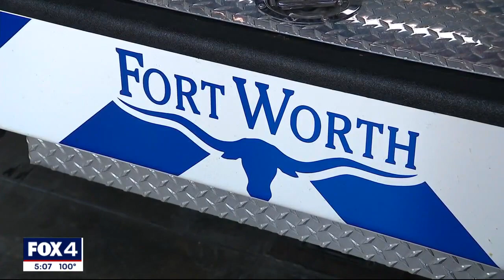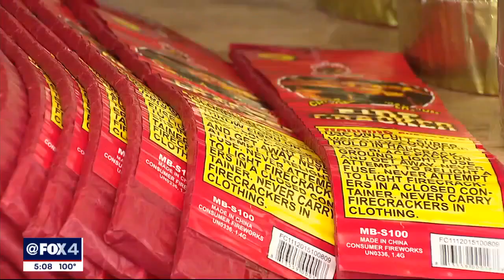FOX 4 News at 5 p.m. - June 28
The latest local, regional, statewide and national news events of the day are reported by the FOX 4 Evening News Team along with weather and traffic reports.